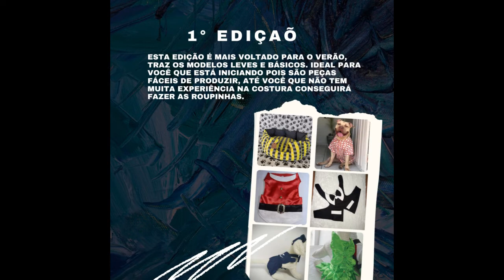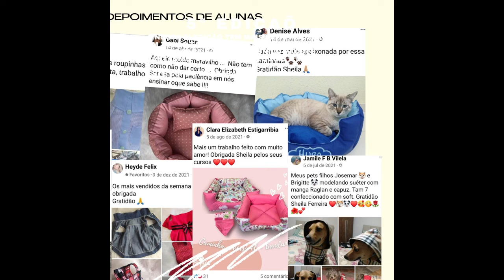VOCÊ JA CONHECE OS NOSSOS CURSOS?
MODAPET
AQUI ESTA OS NOSSOS CURSOS
ESCOLHA A QUE COMBINA COM VOCÊ
EDIÇAO 7: EM BREVE

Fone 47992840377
ATT: ANIMANIAPET